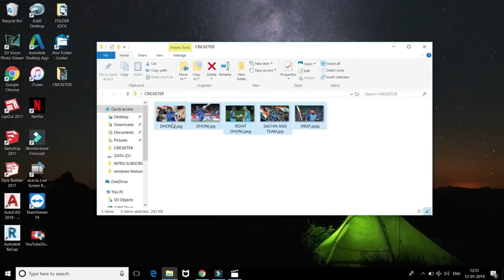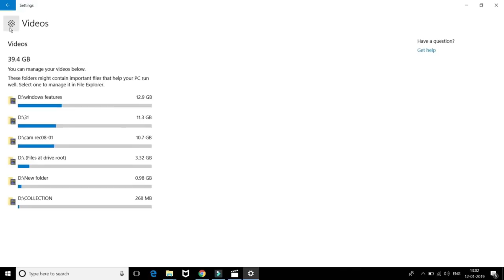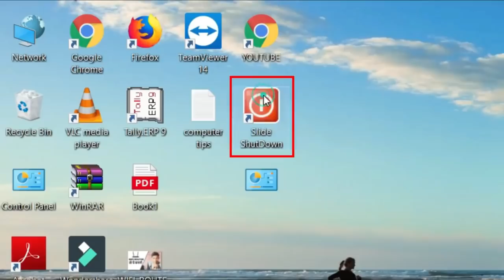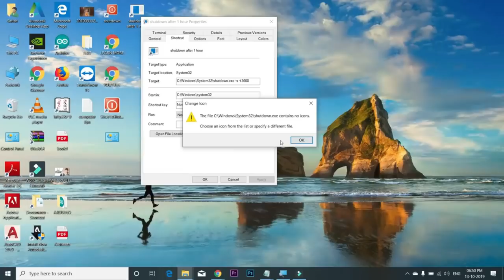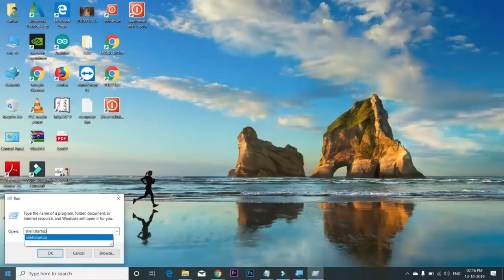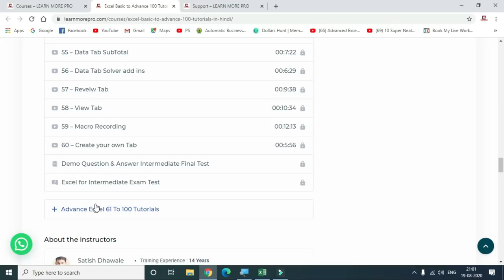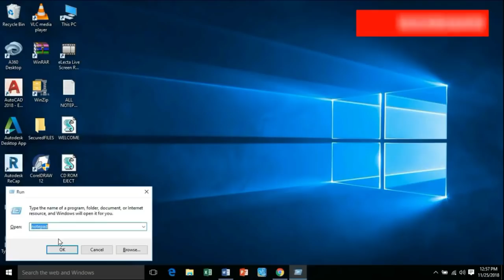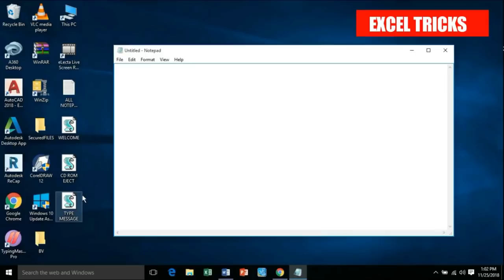This one video is enough to become computer expert | Computer Tips in Hindi 2020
This one video is enough to become a computer expert, In this video, you will learn 27 Computer tips that will definitely make you an expert, These are the tips which is latest and new computer tips to impress your friends or office colleague, if you are looking for Best computer tips in Hindi so you must watch this full video, The Computer tips and tricks in Hindi are given below:

Time Stamps
5 Amazing Tips and Tricks of Windows 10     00:01:12
7  Tips to increase typing speed on Computer     00:07:04
7 Computer tips to Become Expert     00:12:00
Laptop touchpad use pro tips     00:28:00
3 Cool Notepad tips to Impress People  00:31:36

Course Features :
✅ PDF Shortcuts
✅ Course Completion Certificate
✅ Instant Access